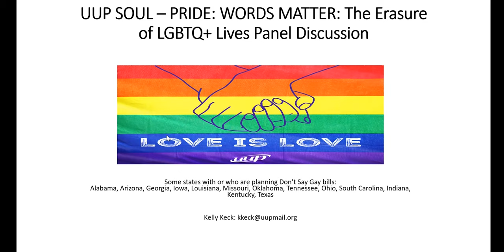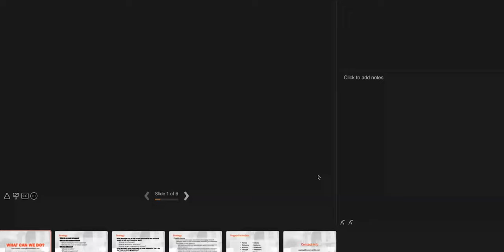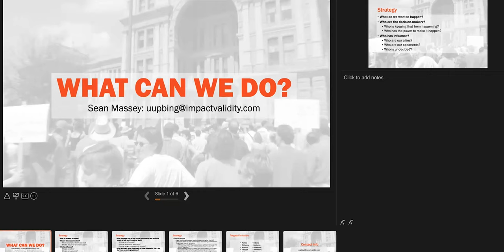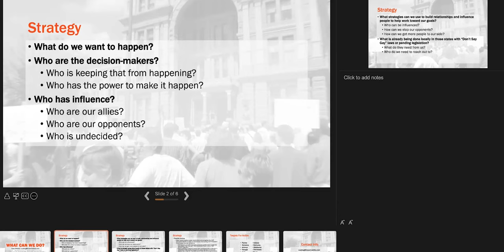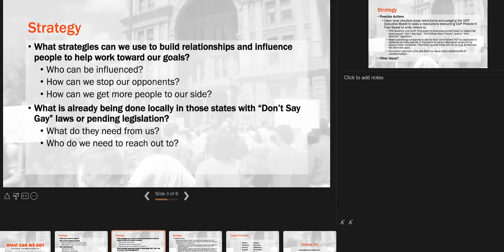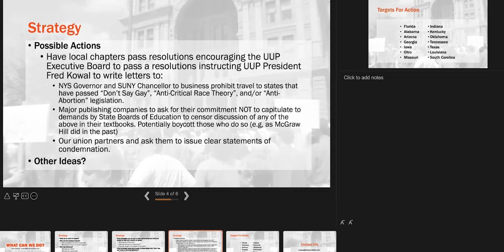Words Matter - SOUL Committee forum, United University Professions June 30, 2022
More than a dozen states have proposed Don’t Say Gay bills that mirror the controversial Florida law, which bars discussion of gender identity
or sexual orientation topics for students in kindergarten through third grade.

During the Zoom forum, panelists consider how such bills will impact the youth they target, and whether those bills rob students’ rights to freedom of speech and confidential health care.

PANELISTS:
Kelly Keck: UUP SOUL Committee chair; UUP statewide Executive Board member; Delhi Chapter President
Jess Blake: EOP Counselor at SUNY Delhi; co-chair, SUNY Delhi Faculty & Staff of Color Association
Mattie Cerio: Social Worker, Upstate Medical University. Cerio works primarily with LGBTQ+ youth.
Luca Jurich: LGBTQ Patient Services Coordinator, Upstate Medical University
Sean Massey: Associate Professor, Women, Gender and Sexuality Studies at Binghamton University; former Binghamton Chapter President.
London Wright: Staff Therapist and Outreach Coordinator, LeMoyne College, Syracuse